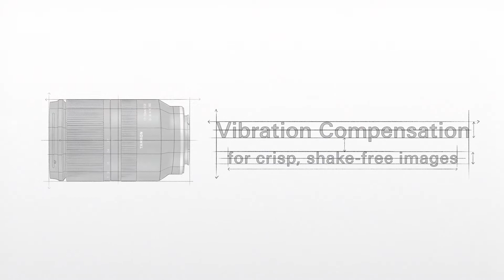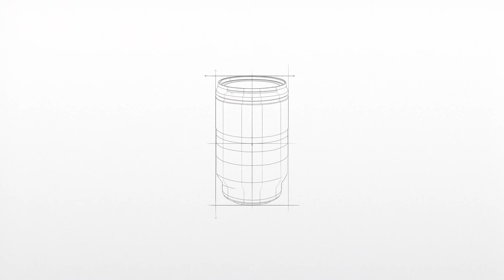Tamron 17-70mm F/2.8 Di III-A VC RXD - Обектив, който гарантира силно преживяване!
ВИП Дидживижън ООД е официален представител на TAMRON, както и ексклузивен вносител за България.

Обектив, който гарантира силно преживяване!
Tamron 17-70mm f/2.8 Di III-A VC RXD е първият светлосилен обектив (в класа си) със средно увеличение на Tamron за Sony E-mount безогледални камери със сензори с размер APS-C. Размерите са му около 119,3 мм дължина и 74,6 мм в максимален диаметър и тежи само 525 грама. Това е забележително за обектив с вградена VC стабилизация на изображението.

Разполага с максимална диафрагма от f/2,8 при целия фокусен диапазон от 4.1x, покриващ фокусни разстояния от 17 до 70 mm (еквивалент при 35mm стандарт матрица е 25.5-105 mm) и е идеален за редовна употреба с превъзходни оптични характеристики.

VC – система за компенсация на вибрациите, за по-остри изображения.